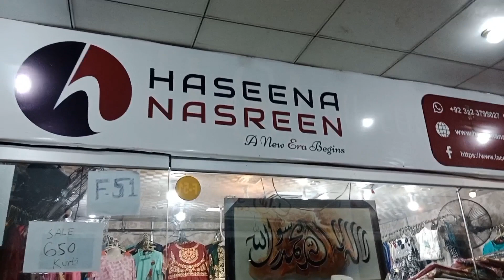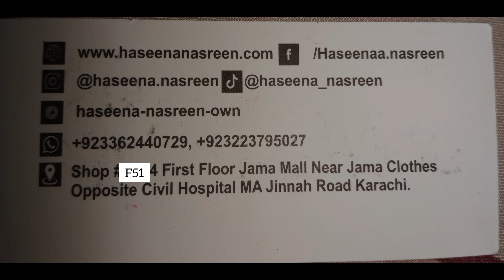* Mega Sale * Stitched Dresses Collection | Stitched Fancey Dresses Just 1400pkr | Haseena Nasreen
** Mega Sale ** Stitched Dresses Collection ||  Stitched Fancey dresses Collection 2022

Zoha's collection tahira

Brand Haseena Nasreen
: Karachi Cod Available

Other Cities DC advance ha Baki payment cod

DC Per Kg Rates
 Karachi 200
Other Cities 250
+120 additional each kg

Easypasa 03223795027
Title: Muhammad Usama Saleem Shehzad

: Brand Haseena Nasreen
Shop address main M A Jinnah Road near civil hospital JAMA mall first floor shop num F51 Karachi

اگر آپ لوگ اپنے کاروبار کی یا دکان کی یا آپ نے کسی پروڈکٹ کی ویڈیو بنوا کر مشہوری کروانا چاہتے ہیں تو ہم سے اس نمبر پر رابطہ کریں 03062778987

ضروری انتباہ

Stitched Fancey dresses Collection, Madni Mall Hyderi Karachi,  Mega Sale,